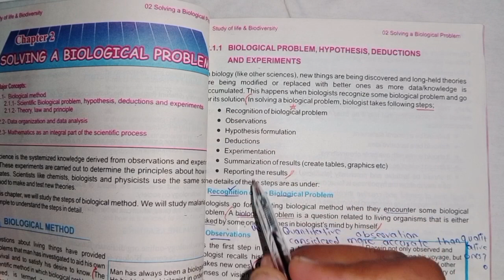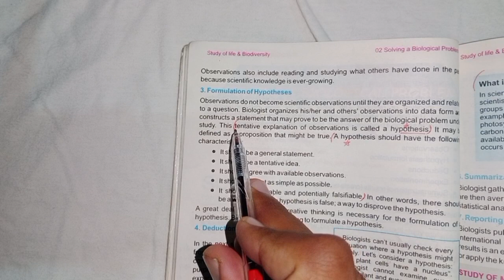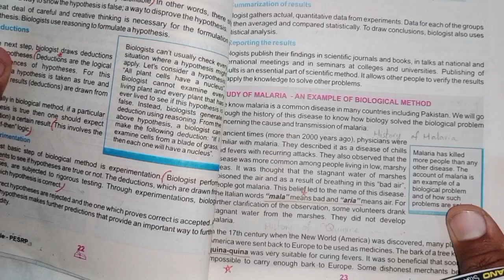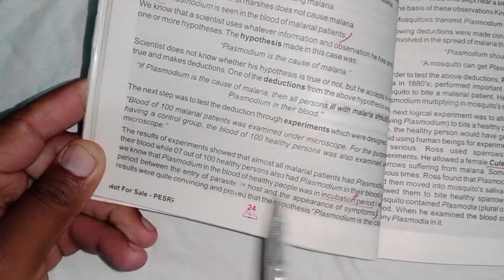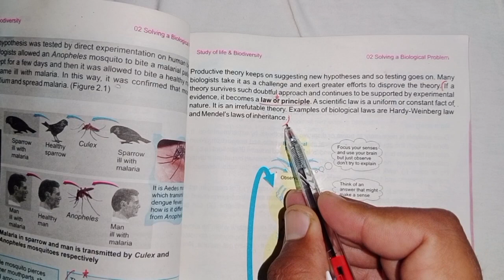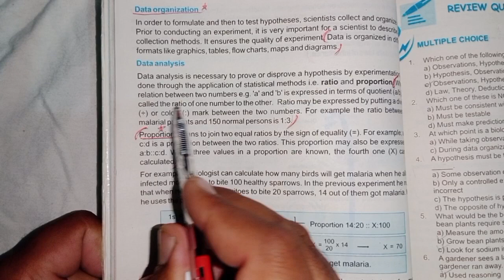9th class biology chapter 02 important Short and Long questions .exam preparation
In this video I explained important Short and Long questions chapter no 2 from 9th class biology.